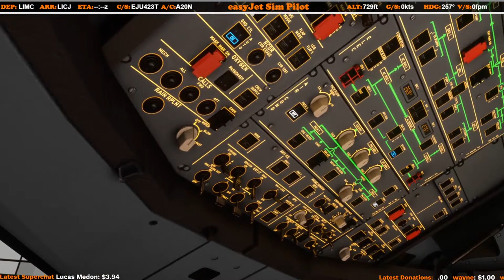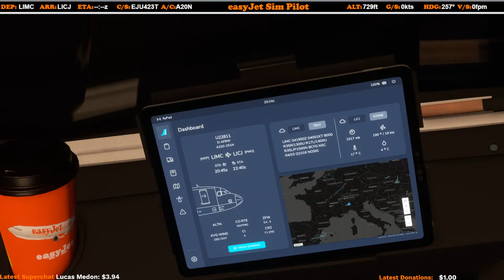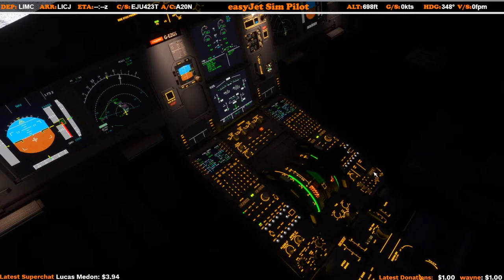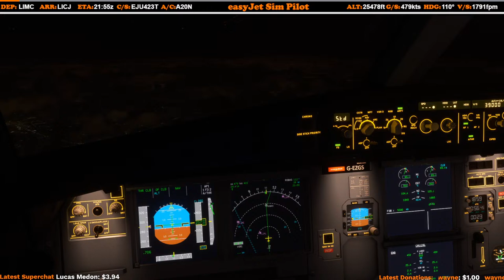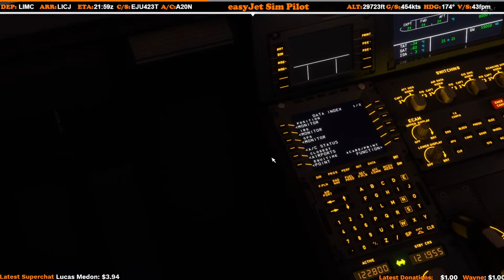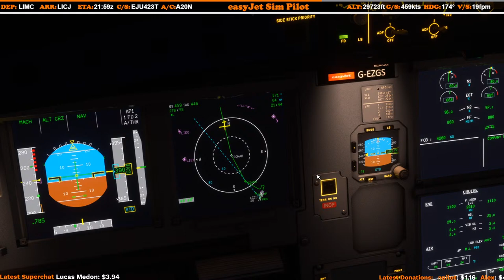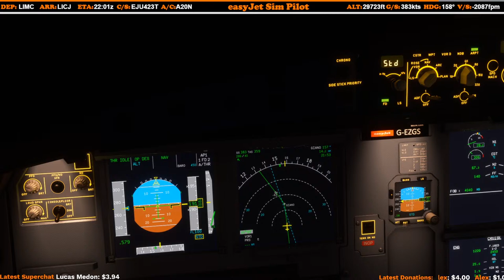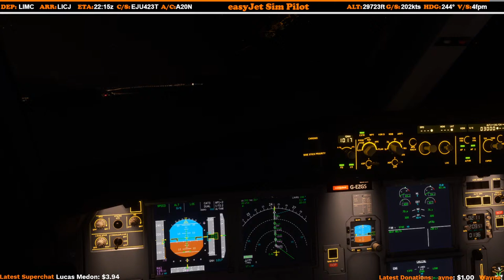Live A320 Real Ops - Milan to Palermo | A320NX & VATSIM in MSFS 2020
Come on board and take a seat on this real ops, Easyjet flight from Milan to Palermo . We'll be completing this flight in the Experimental version of the FlyByWire A320NX, featuring custom Autopilot & Flight Plan Manager. VATSIM model matching is provided by AIG Manager & custom VMR file (Available to download on our discord server). Flight time is approx 1:30hrs. Looking forward to chatting with you during the flight. Any questions with MSFS, the A320, or FlyByWire, just ask!

FREQUENT FLYER? You can now join the Easyjet Sim Pilot Channel & become a member, earning you extra perks along the way